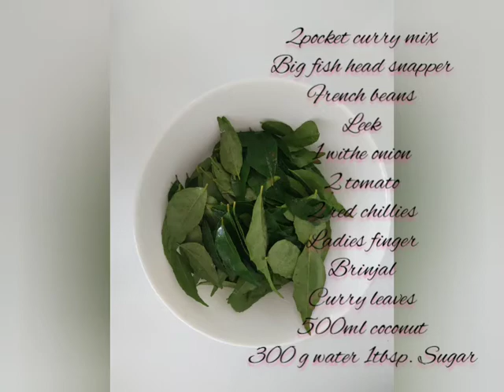HOW TO COOK CURRY FISH HEAD